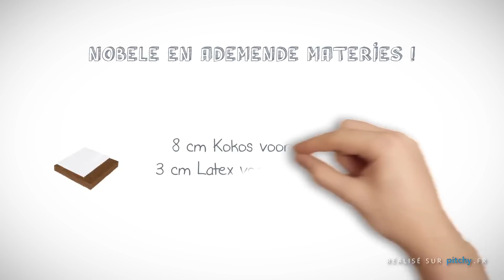Ontdek de Koko Latex matras van Kadolis